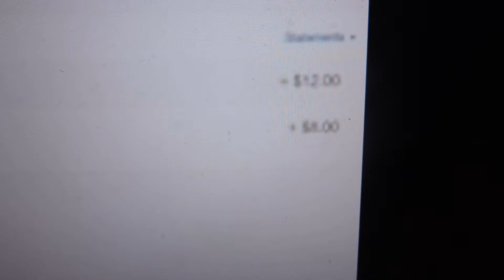Matthew Alexander Wehling 8/16/16